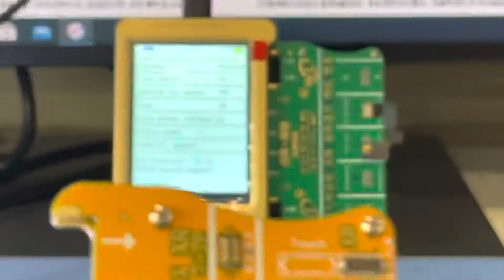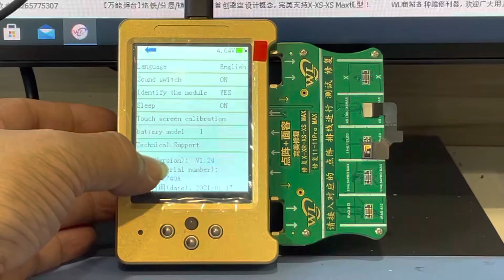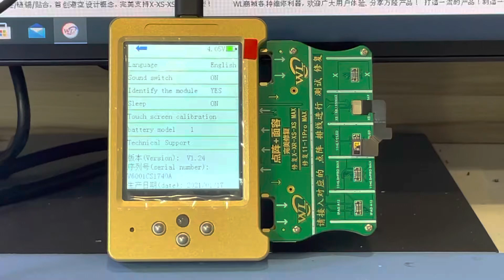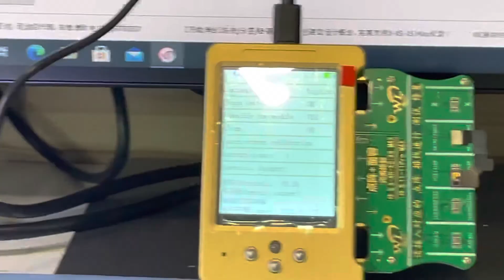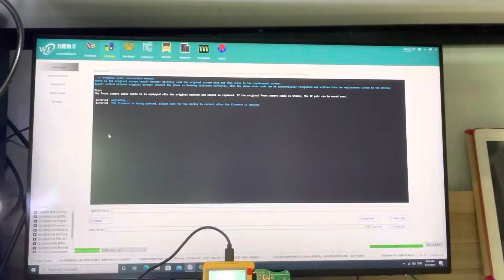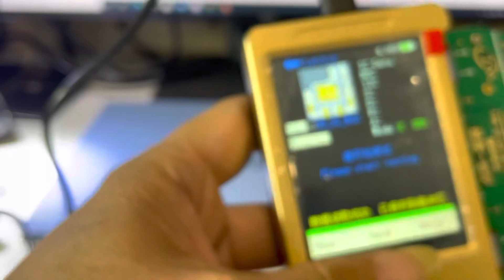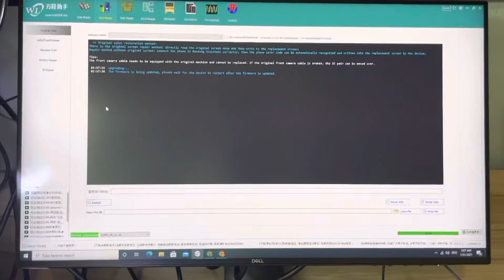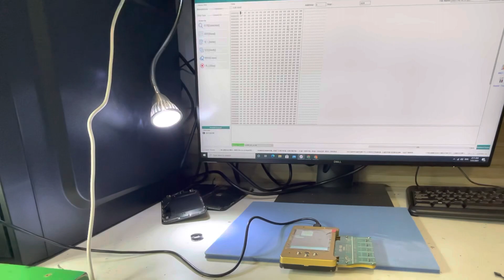Introduce functions WL V6 and step by step install, upgrade newest firmware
Giới thiệu thiết bị chuyên nghiệp đa năng Bandung WL V6: fix Face ID, fix colour, truetone, rung, read - write EEPROM, fix pin, kiểm tra cable & tai nghe lightning